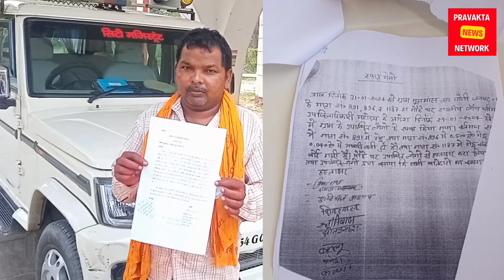Mau: सरकारी अधिकारियों की कथित तिकड़मबाज़ी में फंस गया शख्स, डीएम से न्याय की अपील की!!